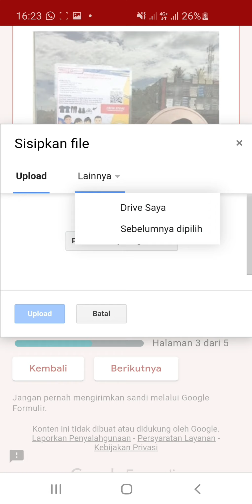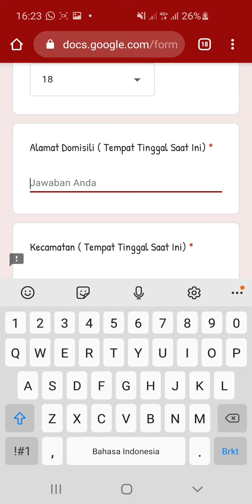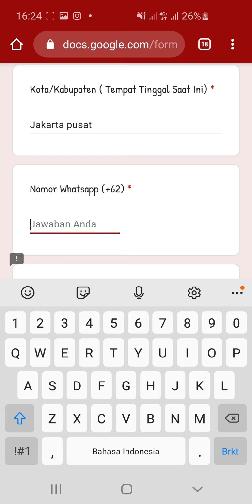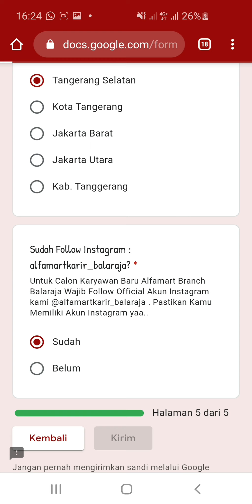PT. Sumber Alfaria Trijaya, Tbk (7 Posisi)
● Cabang Cikokol
1. Kasir
2. Pramuniaga
3. Helper Gudang
4. MRO
5. Back Office
Klik link ini 👇

● Cabang Baralaja
1. Staff Admin
2. Accounting
klik link ini 👇